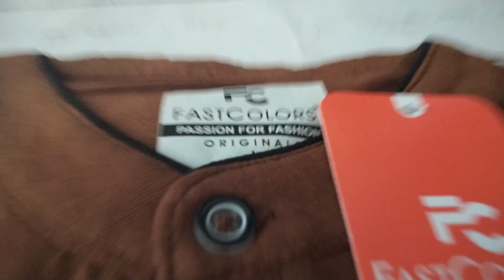FASTCOLORS 4088 orange mandrain collar tshirt